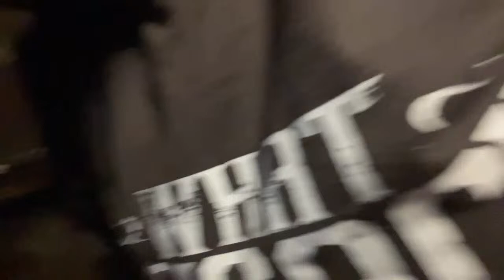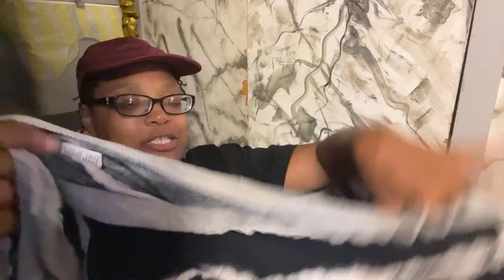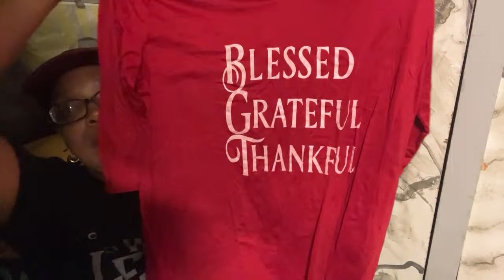🔴 Van Life Night Owls 3rd Shift || Taste Test Review Philadelphia water ice strawberry, and lemon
Welcome to Vanessa-VIPB I am here to motivate and encourage others through my life experiences. I share the my life in an effort to help someone that may be going through some of the things I’ve been through in life.

I am on a journey of healing, peace and getting closer to God. I also go live on this channel to show the behind the scenes of my life. I hope you enjoy my journey to healing and peace of mind.

1970 N Leslie St. #1112

1970 N Leslie St. #1112

Please do not email me I am not interested in SEO, Thumbnails or video editing or YouTube help.I will not respond to any such solicitations.. My email is for business only please do not email me with your opinions and thoughts on anything I do on my channel. I consider all emails of this nature to be harassment.